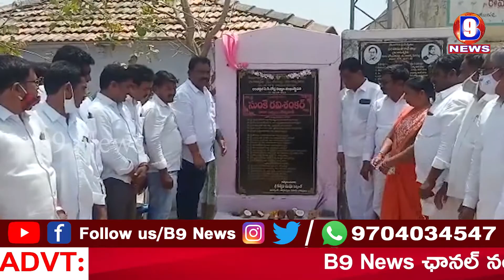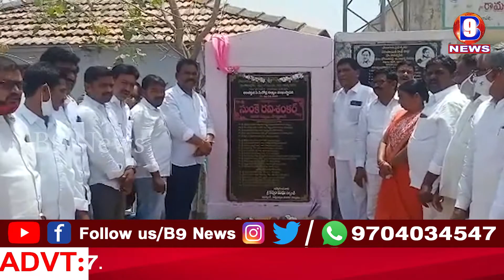పలు అభివృద్ధి పనులకు శంకుస్థాపన చేసిన చొప్పదండి MLA సుంకే రవిశంకర్ || B9 NEWS